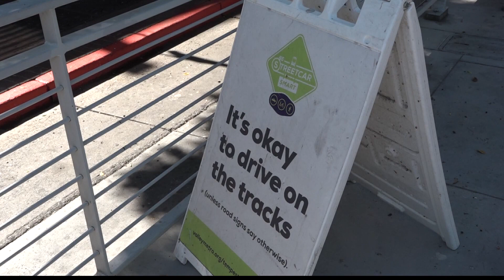Tempe brings first modern streetcars to the Valley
The modern streetcar line will have 13 stops along its three-mile route when it goes live around 10 a.m. on Friday, May 20.